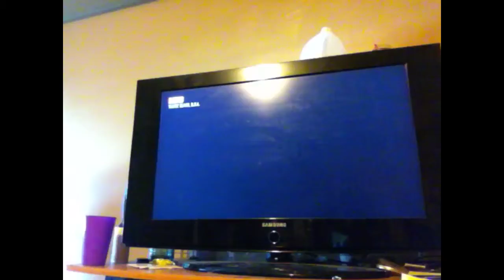Went 34 an 3 Dan bires